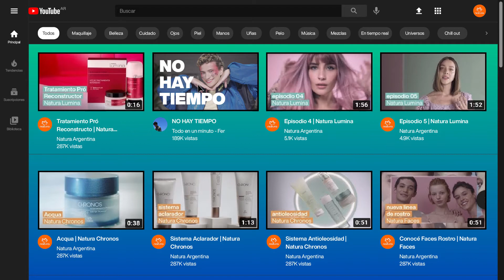Artivismo | Natura Faces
¡Hoy más que nunca, tu belleza puede cambiar al mundo!
Definí tu estilo y dejá un impacto positivo en el planeta con la línea Vegana y CrueltyFree de NaturaFaces, creada con ingredientes naturales.